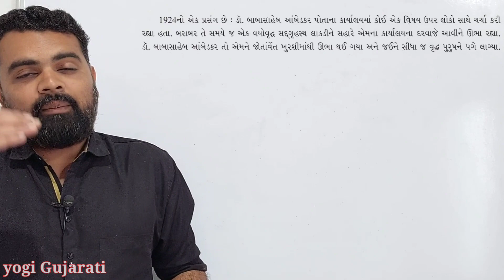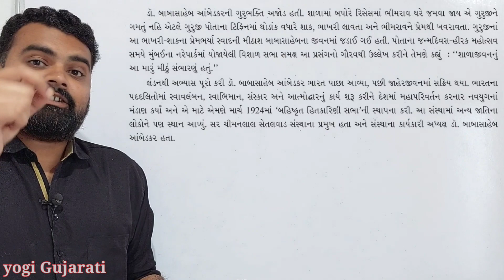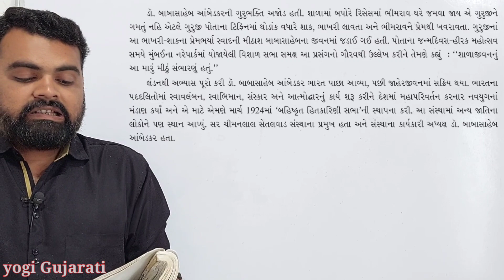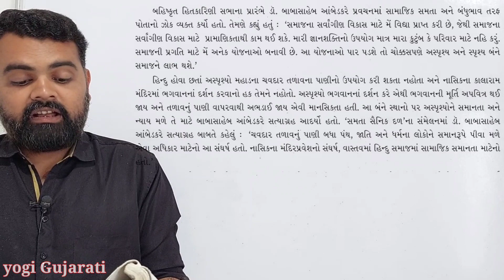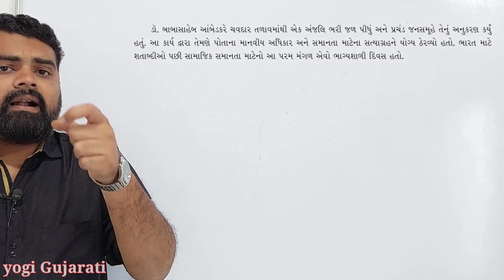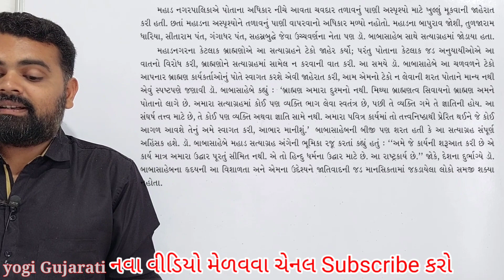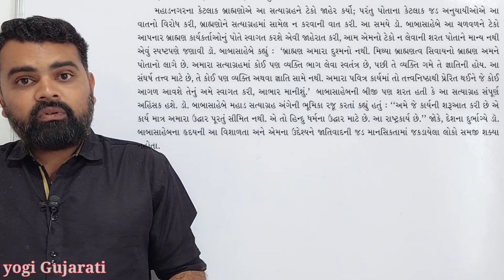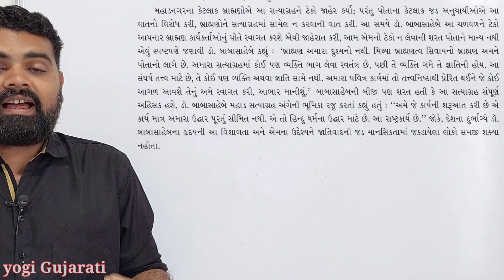Std.12 Gujarati ch 23 | Samta ane bandhuta na path darshak part 2 | Std12 Gujarati ch 23 Part 2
Std 12 Gujarati ch 23 Part 2 samta ane bandhuta na path darshak part 2
Std.12 Gujarati chapter 23 Samta ane bandhuta na path darshak Dr. Baba saheb Ambedkar by yogi Gujarati
dhoran 12 Gujarati path 23 samta ane bandhuta na path darshak baba saheb Ambedkar
by kishor makwana
સમતા અને બંધુતા ના પથ દર્શક
સંપૂર્ણ સમજૂતી અને મહત્વના પ્રશ્નો સાથે
board exam 2023 imp
std 12 Gujarati imp video lectures